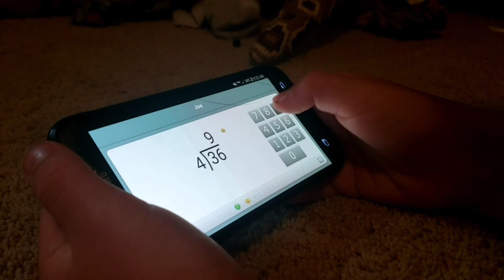2nd Grader XtraMath Speed Run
A sample of Joe doing Xtra Math. He completed Addition, Subtraction, Multiplication and Division earlier in the year so we created another account to practice.